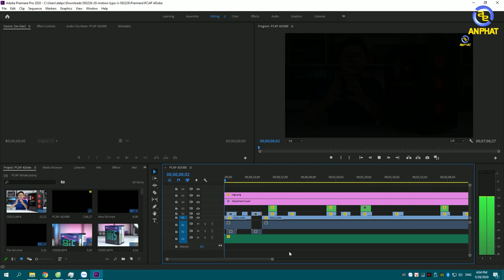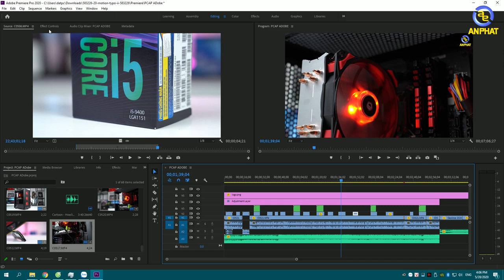PC 15tr dành cho sinh viên thiết kế đồ họa !!! | An Phat PC